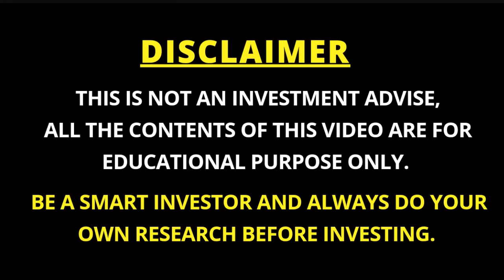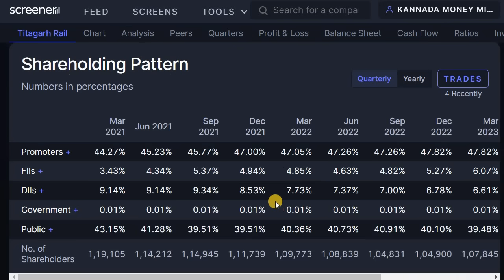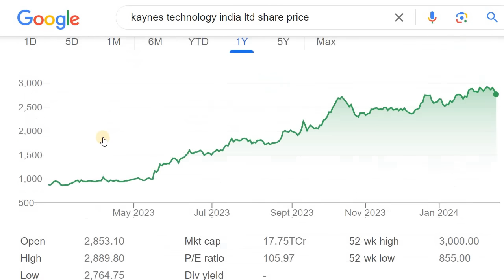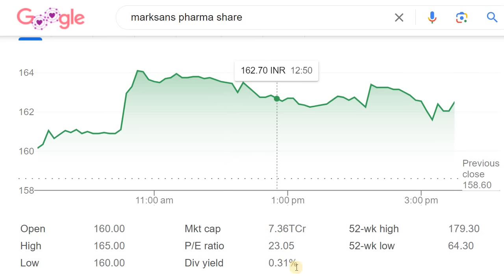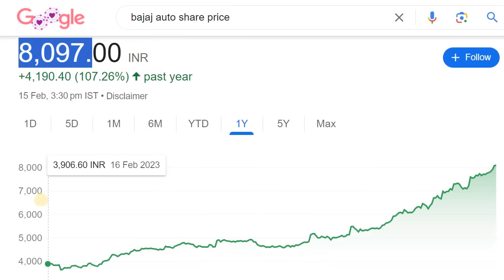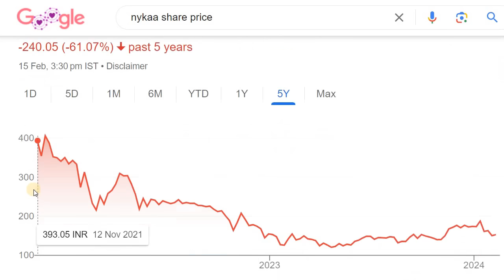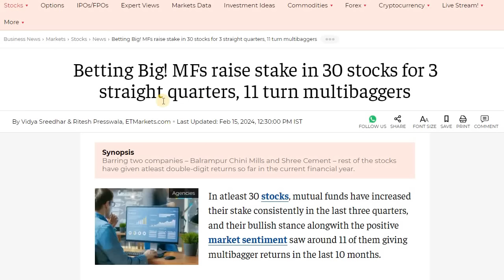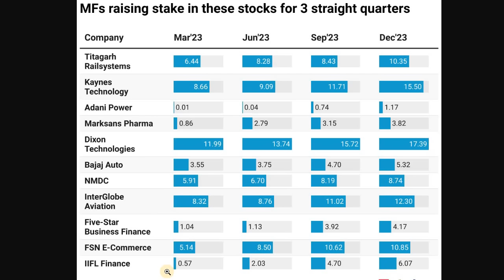11 MULTIBAGGER STOCKS WHERE MUTUAL FUNDS CONTINUOSLY RAISED STAKE | STOCK MARKET KANNADA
Discussed about the 11 Multibagger Stocks where Mutual Funds Raised stake in Last 3 Quarters

2. ಯಾವುದೇ ಷೇರನ್ನ ಯಾವ ಲೆವೆಲ್‌ ಅಲ್ಲಿ BUY ಮತ್ತು SELL ಮಾಡಬೇಕು ಗೊತ್ತಾ? BUYING AND SELLING LEVELS OF STOCKS
14. Is it Possible to Earn while you are Sleeping? ನಿದ್ರೆ ಮಾಡೋವಾಗಲೂ ಹಣ ಗಳಿಸೋಕೆ ಸಾಧ್ಯಾನಾ? ಹೇಗೆ?